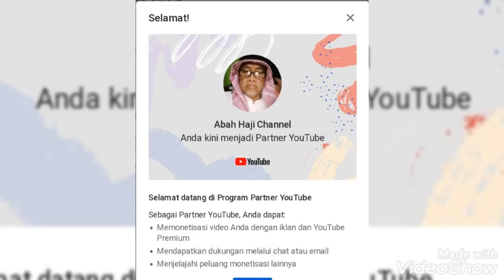Bersyukur kepada Allah dan terimakasih atas semua dukungan rekan2 semua sehingga bisa Monet